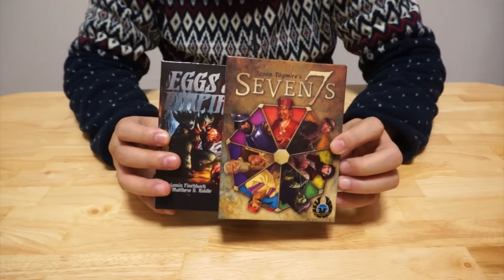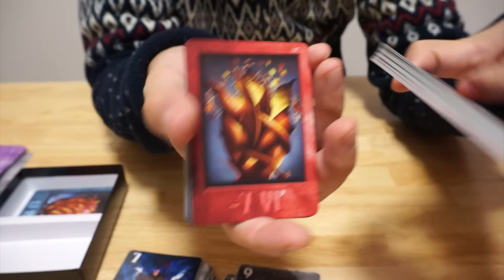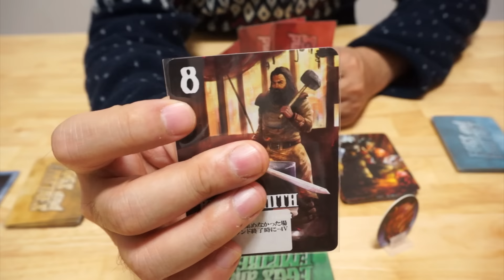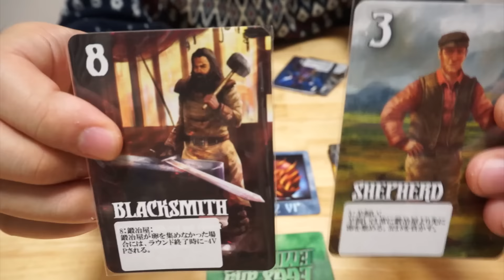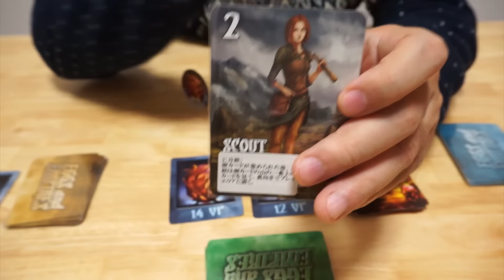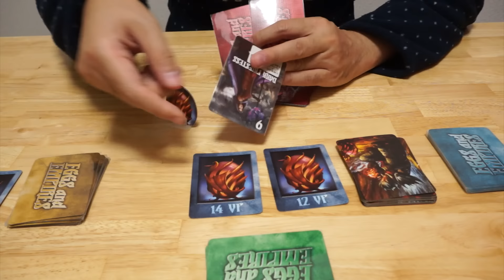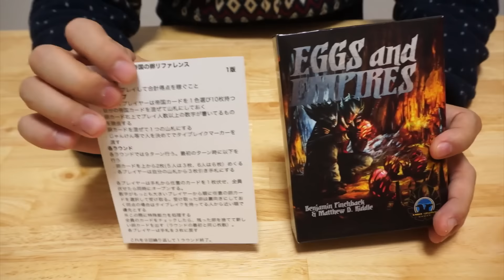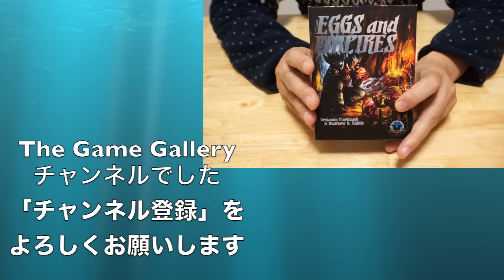【ボードゲーム レビュー】「卵と帝国」- 一斉入札式の変わった卵騒動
割れてない卵を取り合う変わったテーマの一斉入札式ゲームです。

システムは手札に持っているカードから１枚を選択して全員同時に入札し、もっとも大きい数字の人から任意の卵カードを取っていきます。

ここに入ってくるスパイスとして、カードに特殊効果が大量にあることと、手札として持って入れるカードが少ないので都合のいいタイミングで欲しいカードが手元にないあたりが効いているパーティー系の軽いカードゲームです。比較的プレイ人数が多い方がいいと思います。

--関連動画
なし

--関連サイト
【ゲームストア・バネスト】- 卵と帝国

--ライセンス
動画内部で使用しています画像は以下のライセンスに基づき使用し